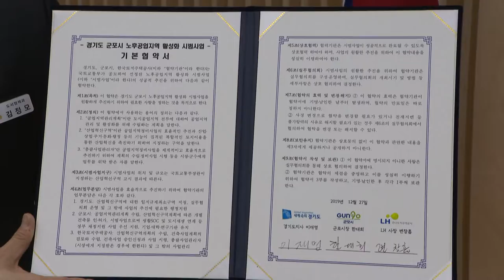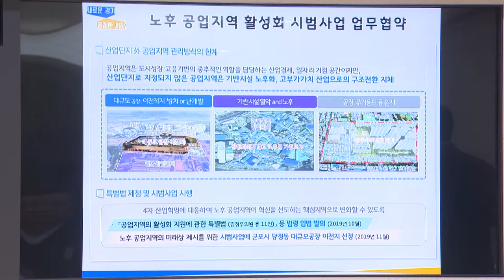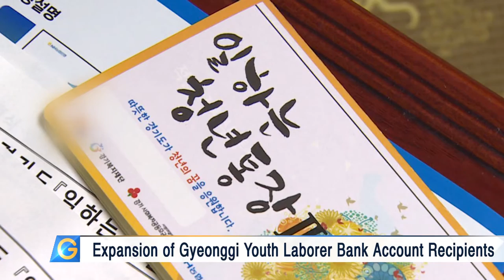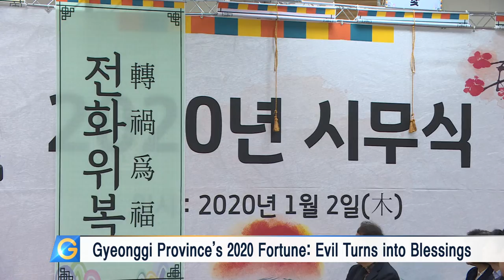Former Industrial Region in Gunpo to Be Transformed into R&D Innovation Hub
1. Former Industrial Region in Gunpo to Be Transformed into R&D Innovation Hub
2. ‘Gyeonggi Province Farmers’ Day’ Ceremony
3. Changes in Gyeonggi Province Policies in 2020
4. ‘Gyeonggi-style Regionally Balanced Industrial Complex Development’
5. Gyeonggi Province New Year Kick-off Meeting
6. South Suwon Fire Office Opens